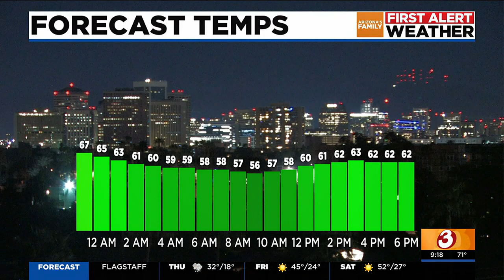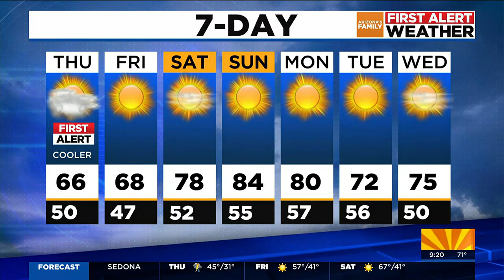AZFAMILY First Alert Weather 9pm update for 3/29/2023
This low will bring Phoenix spotty showers Thursday, though rainfall totals are expected to be light.